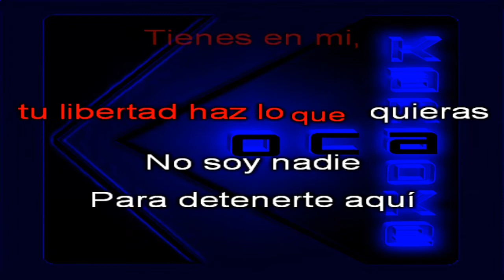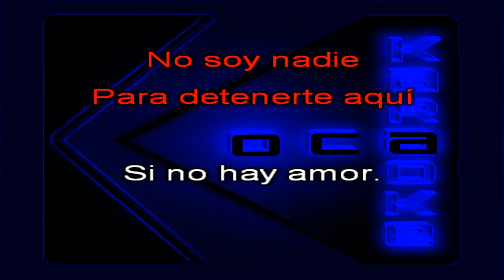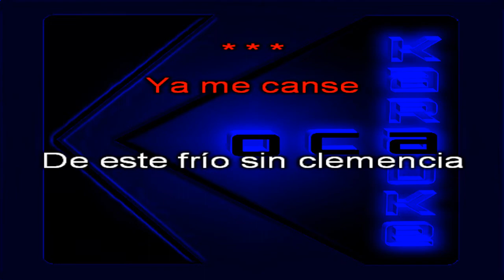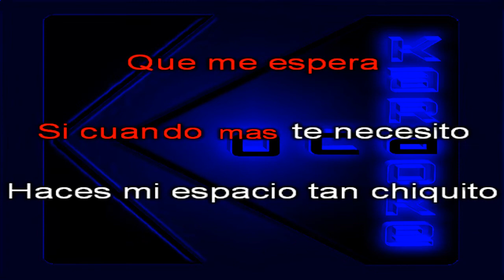Karaoke Marco Antonio Solis O soy o fui